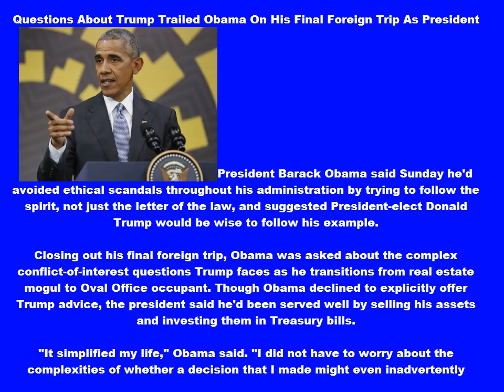Questions About Trump Trailed Obama On His Final Foreign Trip As President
here is the video about Questions About Trump Trailed Obama On His Final Foreign Trip As President
1.Questions About Trump Trailed Obama On His Final Foreign Trip As President
2.Obama's Final Overseas Trip As President: Questions About Trump Abound
3.Questions About Trump Trailed Obama